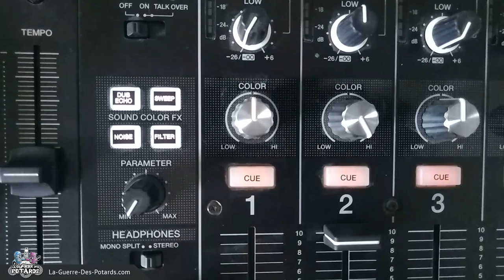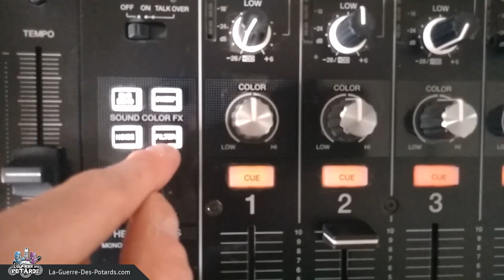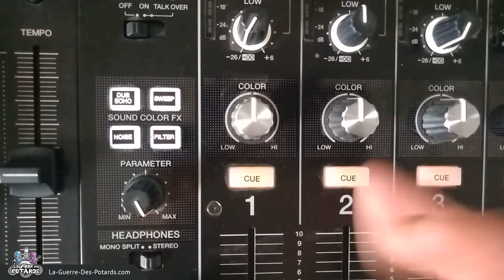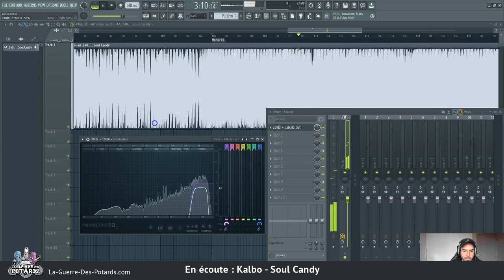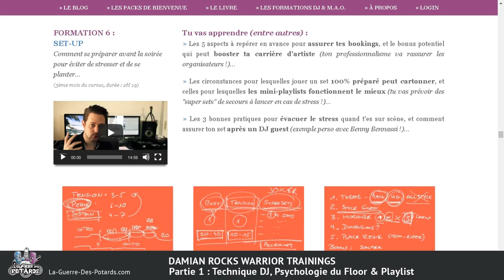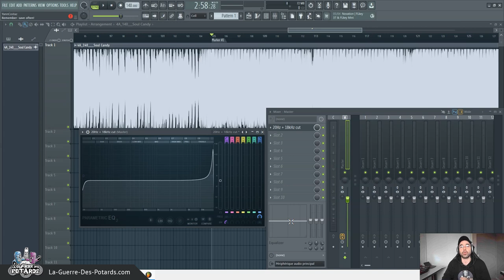LA TECHNIQUE DU FILTER EN MIX DJ : COMMENT ÇA FONCTIONNE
↓ ↓ ↓ ↓ PLUS D'INFOS CI-DESSOUS : ↓ ↓ ↓ ↓

Faire joujou avec les fonctionnalités d'une table de mix DJ (ou d'un logiciel DJ comme Traktor, Rekordbox, Virtual DJ...) c'est bien...

... mais comprendre en profondeur comment les choses fonctionnent, c'est mieux !

Dans cette vidéo, tu vas voir ce qui se cache en coulisses d'un filtre résonant (filter) grâce à l'utilisation d'un égaliseur (EQ) dans FL Studio.

On va voir ce qui se passe à un niveau fréquentiel, ce qui va te permettre de mieux gérer et de mieux doser tes filters quand tu mixes !

Yann